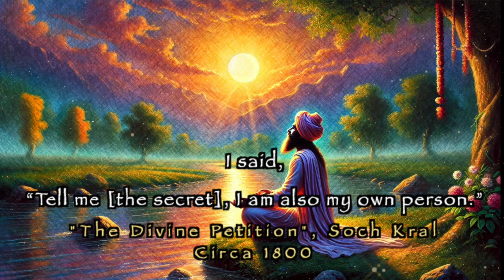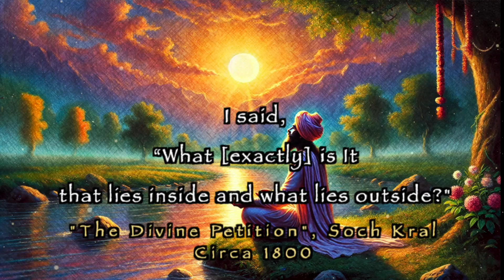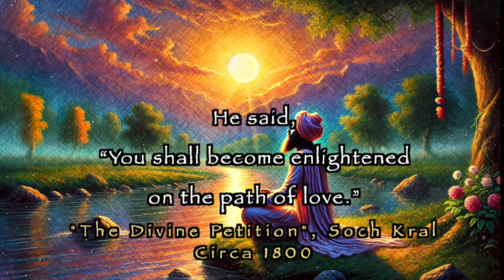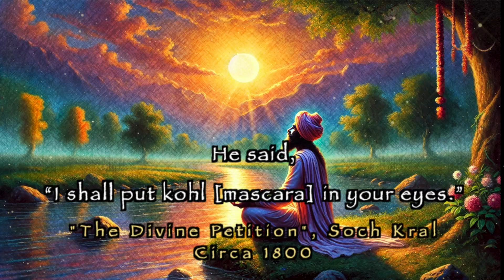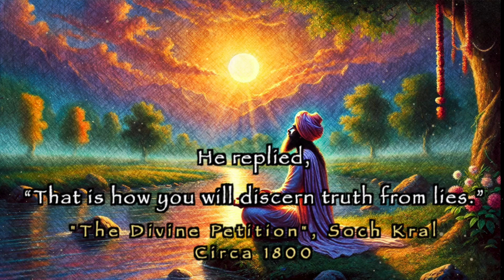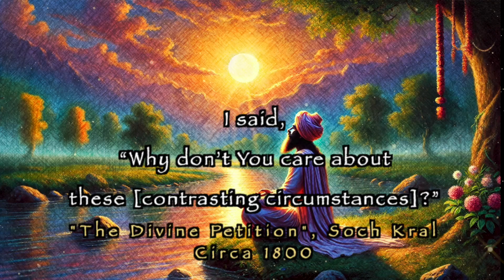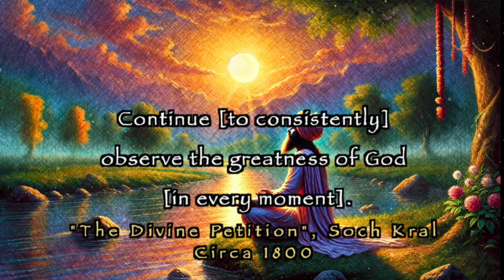A Sufi's Conversation With the Beloved | A Mystic Dialogue between Soch Kral and the Holy Spirit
Peace and blessings, today, we’re delving into a Sufi poem by a celebrated Kashmiri Sufi saint, Soch Kral. The poem being shared is called "A Divine Petition". It's a heartfelt dialogue between Soch Kral and the Beloved, the Lord, where he asks some of life's most profound questions, thus receiving insight and enlightenment.

Let’s start by getting to know a bit about who Soch Kral was. Soch Kral, an illustrious figure in the mystical tradition of Sufism, hailed from the beautiful and serene valleys of Kashmir in India. He was born in the late 18th century, a period marked by significant social and cultural changes. Despite these upheavals, or perhaps because of them, Soch Kral turned inward, seeking solace and enlightenment through his spiritual practices. His poetry, which has been cherished for generations, reflects a deep and abiding yearning for a connection with the divine. Through his words, Soch Kral has inspired countless souls on their spiritual journeys, offering guidance and wisdom that continues to resonate today.

Now, let’s delve into "A Divine Petition." This poem is a quintessential expression of Soch Kral’s spiritual inquiry and devotion. Imagine a heartfelt conversation with the divine, where every word is infused with a sincere quest for understanding and closeness. In this dialogue, Soch Kral seeks answers to some of the most profound questions of human existence. He asks his beloved Lord how to become a true friend of God, how to experience the divine presence in everyday life, and how to find genuine happiness through love.

One of the central themes of the poem is divine friendship. Soch Kral’s earnest plea to understand what it means to be a friend of God is deeply moving. He seeks guidance on how to nurture and maintain this sacred relationship, yearning for an intimacy with the divine that transcends the ordinary. This theme resonates with many who are on their spiritual path, as it touches on the universal desire for a profound and personal connection with the divine.

Another significant theme is the experience of God’s presence. Soch Kral yearns to feel the divine in every moment, to sense God’s essence permeating his life. This longing for a tangible connection with the divine is a central aspect of many mystical traditions. It’s about finding the sacred in the mundane, experiencing the divine not just in moments of prayer or meditation, but in every breath and every step.

The poem also explores the path to happiness. For Soch Kral, true happiness is found through love—divine love, which encompasses and transcends all other forms of love. He asks how one can achieve this state of bliss while walking the spiritual path, seeking guidance on how to align his life with this profound and all-encompassing love.

In his quest for understanding, Soch Kral also seeks wisdom on how to live a fulfilled and meaningful life. He asks his beloved Lord for guidance on the nature of life itself and how to navigate it in a way that is true to his spiritual aspirations. This search for meaning and purpose is something that resonates deeply with many people, regardless of their specific religious or spiritual background.

What’s particularly fascinating about Soch Kral’s "A Divine Petition" is how it embodies many core Sufi ideals. The pursuit of divine love, the quest for spiritual enlightenment, and the emphasis on inner purity are all central themes in Sufism. These ideas are not unique to Sufism, however—they resonate with other mystical traditions around the world, such as Taoism, Kabbalah in Judaism, and Gnosticism. While these traditions may differ in their outward practices and teachings, they share a common essence: the search for truth and the realization of one’s inner divinity.

Soch Kral’s poem beautifully captures this universal truth. He emphasizes that it’s not the labels or outward identities that define us, but rather the essence of who we are as individuals. This message transcends cultural and religious boundaries, encouraging us to look beyond superficial distinctions and connect with the divine essence within ourselves and others.

In "A Divine Petition," Soch Kral invites us to join him in his spiritual journey, to seek answers to our own deepest questions, and to strive for a closer connection with the divine. His words offer a timeless wisdom that is as relevant today as it was centuries ago. Through this heartfelt dialogue with the divine, we hope to inspire you on your own spiritual path, encouraging you to seek a deeper connection with the essence of life.

We invite you to immerse yourself in the wisdom of Soch Kral’s "A Divine Petition." Let his words guide you, inspire you, and perhaps even transform you. And as you listen, remember that the journey to understanding and connection is a deeply personal one. We hope that this poem resonates with you, offering insights and reflections that can help illuminate your own path.